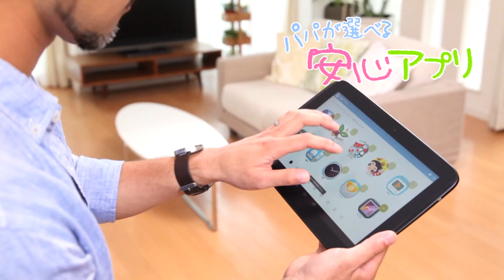こどもモード『パパママ・アプリ』 ‹byこどもモード›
スマホ・タブレットで（１）"見ても良い動画"の選択、（２）"使用しても良いアプリ"の選択、（３）"利用時間タイマー"の設定ができる、「フィルタリング＆タイマー」アプリ。パパママの心配が解決できて、親子で安心してスマホ・タブレットを使用することができます。

こどもに大人気の、アンパンマン、プリキュア、機関車トーマス、しまじろう、ETV（オフロスキー）等の動画を多数提供しています。